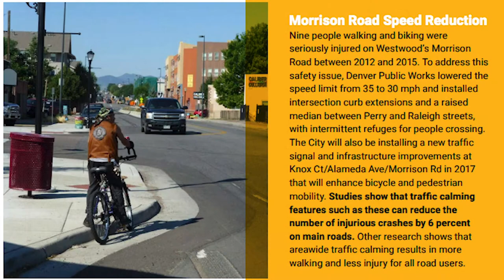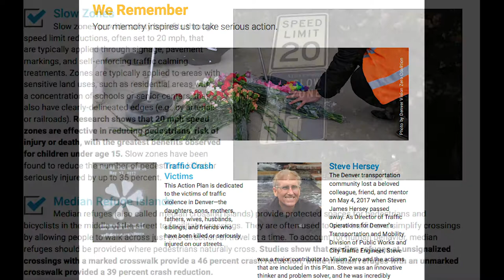Vision Zero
The City and County of Denver's Vision Zero plan addresses a crash rate more than double peer cities such as Seattle and Minneapolis, as well as an increase in fatalities despite previous investments designed to create a safer transportation system. Since its launch, Vision Zero has attracted international recognition for its approach to traffic-related injuries and deaths as unacceptable and preventable.